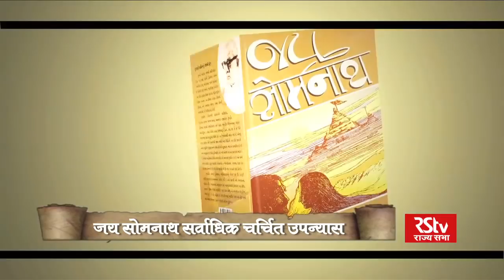Indianama: Kanaiyalal Maneklal Munshi